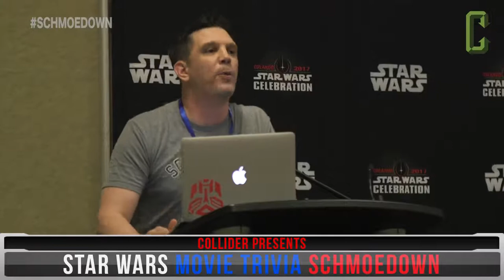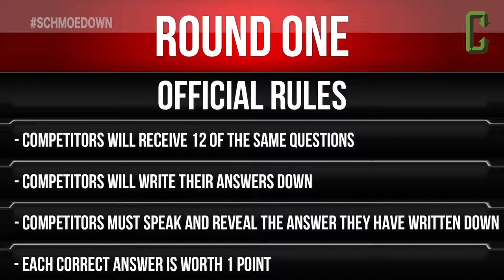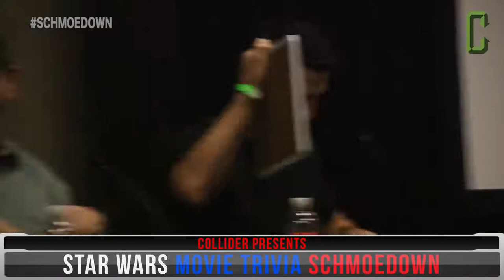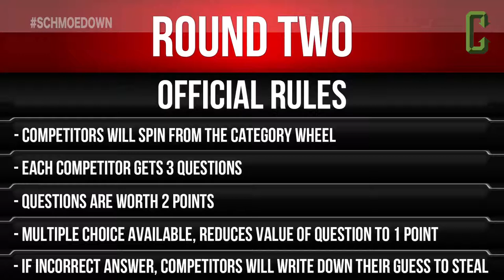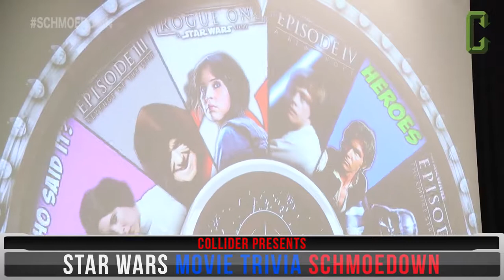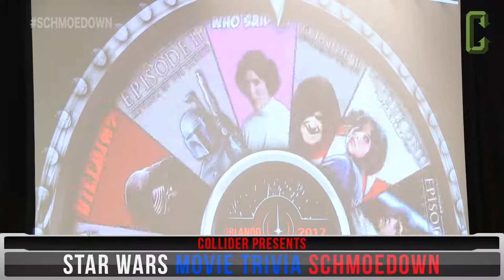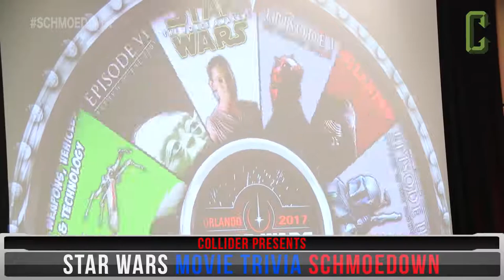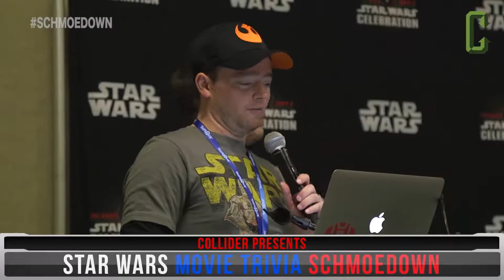Star Wars Movie Trivia Schmoedown Championship Five Way Match featuring Sam Witwer